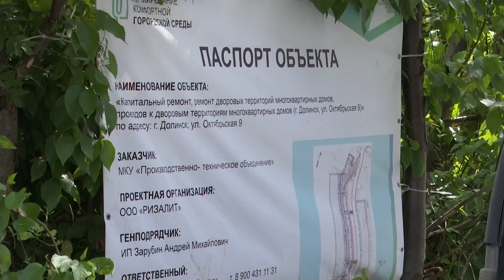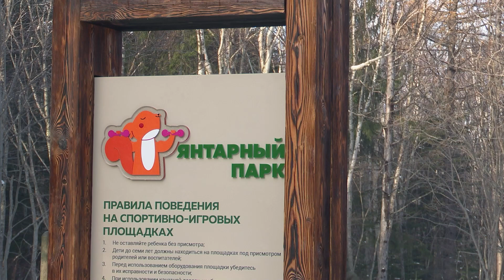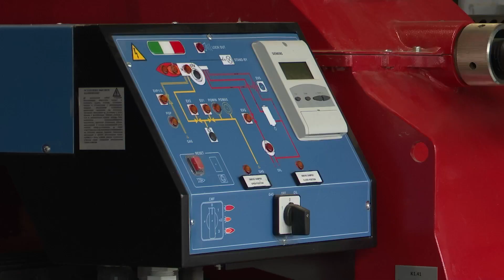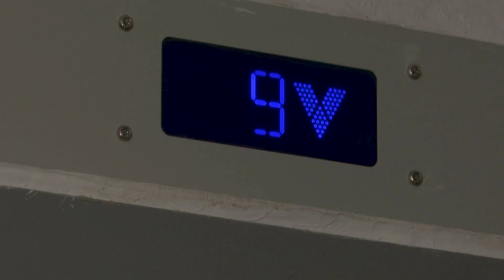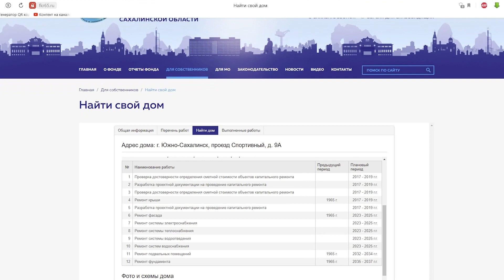Ремонт подъездов и дворов, новые котельные и скверы. Квадратные метры 07.12.23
В островном регионе отремонтировали более 4000 подъездов, 101 двор приобрел новый облик, а в районах появились 25 общественных пространств. Также на островах провели капитальные ремонты в многоквартирных домах. Какие еще позитивные изменения произошли в муниципальных образованиях области? Все подробности смотрите в программе "Квадратные метры".